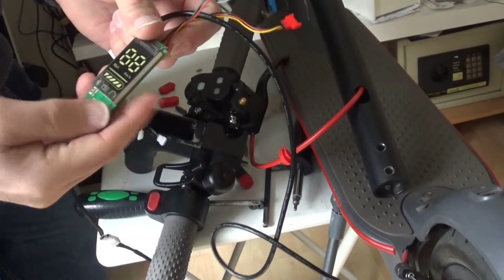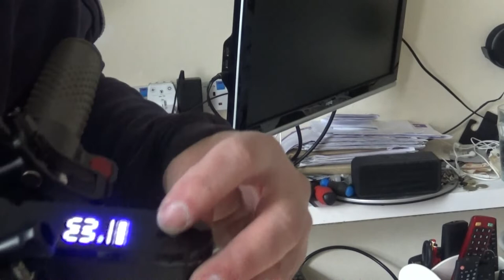Display Circuit board Unit for AOVO PRO M365 Electric scooter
AOVO PRO Display Circuit board
 AOVO PRO M365  Electric scooter